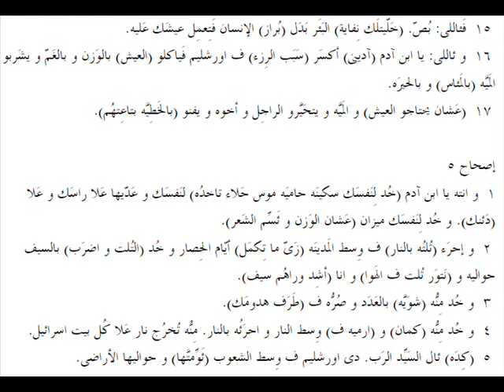حزقيال 04 باللهجة العامية المصرية Ezekiel 04 in slang Egyptian accent